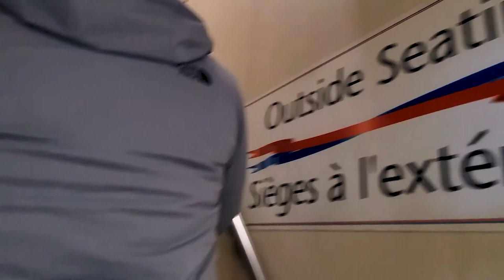An adventure to GRAND MANAN NB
Have you ever been to Grand Manan? You should put it on your list if not. And here's why!👆🏻👆🏻

Come along with us to the island of Grand Manan! We took a short trip to the island a couple of weekends ago and it was amazing! I had never been, I think Gab was the only one that had been there before!

P.S. Thanks to Gab for that buttery smooth slow motion closing shot. This was shot on the Canon R5 at 120fps. Super smooth. 👌🏻